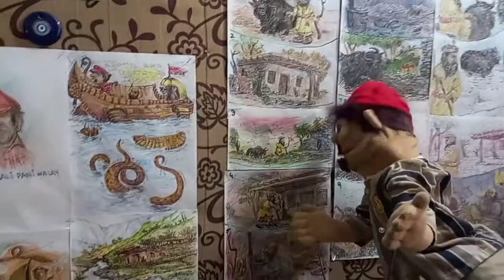Intesaab kahaani | Aur Sunain عباس شاہ کے کٹ پتلی کردار